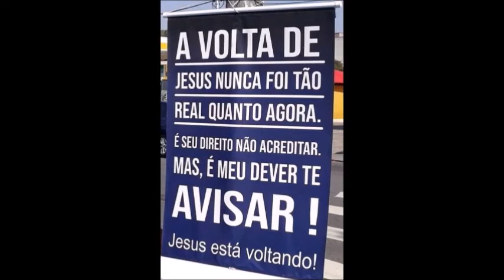TÔNICO 82 PEPINO - PRA VANIA GOMES.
BENEFÍCIOS DO PEPINO PARA O CABELO:

Os pepinos são uma fonte valiosa de nutrientes antioxidantes convencionais, incluindo vitamina C, beta-caroteno e manganês, também possuindo uma grande quantidade de vitamina K. As cascas de pepino são ricas em fibras alimentares que ajudam a reduzir a constipação.
O pepino pode trazer muitos benefícios de beleza para os olhos, cabelos e pele, sendo ainda um ingrediente muito popular em diversos produtos de beleza e cuidados com a pele. Os pepinos são muito ricos em vitamina A, sílica, potássio, minerais alcalinos, Vitamina C, Manganês, Magnésio e Clorofila.
A sílica é um dos componentes do pepino que nos chama mais atenção por ser importante no suporte de tecidos, ligamentos, cartilagens, músculos, tendões e ossos do corpo, e ainda porque também suporta a função saudável do cabelo, da pele e das unhas, pois é rica em potássio.

- Fortalece o cabelo: O pepino é utilizado em diversos produtos capilares, porque possui componentes capazes de deixar nossos fios mais fortes e menos quebradiços.
- Faz o cabelo crescer mais rápido: O pepino contém enxofre de sódio, silício, cálcio e fósforo que são nutrientes essenciais para o crescimento do cabelo.
A fricção do suco de pepino na cabeça irá aumentar a circulação e estimular as glândulas sebáceas, ambas as quais podem ajudar no crescimento do cabelo.
- Diminui a queda de cabelo: Assim como dito acima, o pepino possui diversos componentes que ajudam nosso cabelo a ficar mais forte e resistente. Para controlar a queda de cabelo, você pode beber um copo de suco verde a base de pepino todos os dias pela manhã.
- Deixa os cabelos sedosos e brilhantes: Para obter cabelos sedosos e brilhantes, lave seus cabelos com suco de pepino ou com uma máscara a base de pepino. Use esta máscara de cabelo hidratante para adicionar brilho e suavidade ao seu cabelo.
- Trata doenças do couro cabeludo: O óleo de pepino também pode tratar doenças de pele que impedem o crescimento do cabelo, como psoríase e eczema. Massageie o couro cabeludo com o óleo extraído de sementes de pepino através do processo de prensagem a frio, que preserva as propriedades nutritivas. Alguns processos de perda de cabelo podem ocorrer devido à secura do couro cabeludo, e o óleo de pepino contém nutrientes hidratantes e restauradores, que ajudam a corrigir isso.
Excelente fonte de vitaminas A e C, o mamão tem propriedades que hidratam a pele e estimulam o crescimento do cabelo .
O segredo está justamente nas qualidades nutricionais da fruta tropical que apresenta benefícios para a pele, o cabelo, o funcionamento do organismo e ainda contribui para a prevenção de doenças. O mamão é rico em vitaminas A e C, água e sais minerais como cálcio, ferro, fósforo e potássio, fortalecendo o sistema imunológico e atuando como coadjuvante no tratamento de doenças relacionadas à vista. A fruta é fonte de carotenoides, como o betacaroteno, a zeaxantina e a luteína, que são complexos químicos e vitamínicos muito importantes na prevenção de doenças de retina. Também tem ação benéfica sobre os quadros de catarata e pode ajudar a prevenir e a cuidar da doença, evitando a progressão acelerada.
Para ter madeixas mais fortes, brilhosas e macias, o mamão também é um excelente aliado. E, mais do que isso, a fruta estimula o crescimento dos fios e combate a caspa. O mamão é fonte de betacaroteno que será transformado em vitamina A no organismo, substância essencial para a proliferação e divisão celular, o que favorece o nascimento de novos fios saudáveis e com brilho. A vitamina C presente no mamão também exerce papel importante na manutenção da saúde dos cabelos, contribuindo para a produção de colágeno, proteína que dá firmeza e sustentação à pele e reconstrói a estrutura capilar. A ingestão diária de mamão previne a queda e o afinamento dos fios, fortalecendo o cabelo desde a raiz.
Um tônico com a casca do mamão e vinagre, faz a desintoxicação do couro cabeludo e aumenta o nascimento de novos fios.

O TÔNICO PRECISA MACERAR POR 07 DIAS. NÃO PRECISA GUARDAR NA GELADEIRA, POIS O VINAGRE É CONSERVANTE.
NO MEU CABELO SÓ USO O VINAGRE DE ALHO.
TODOS OS INGREDIENTES NATURAIS QUE MOSTRAREI NOS PRÓXIMOS TÔNICOS, SÃO COMPROVADAMENTE USADOS PARA CRESCIMENTO CAPILAR.

(E o Vinagre tem ação antibacteriana, antifúngica e anti-inflamatória, ajudando a controlar a descamação, com ação antimicrobiana, esta é uma maneira prática, rápida e econômica de acabar com vários problemas).

EX 3.14